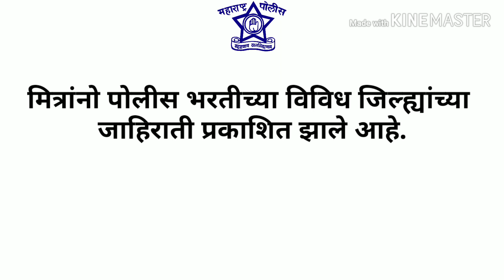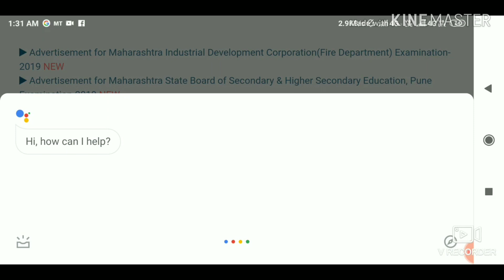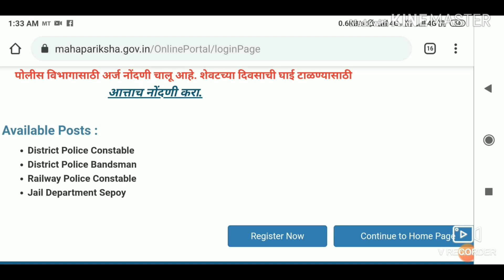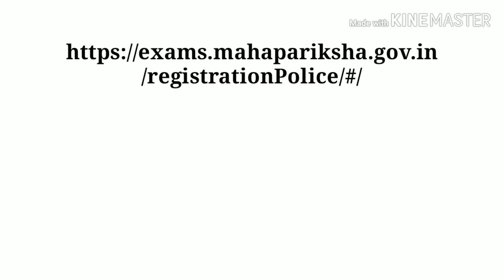ऑनलाईन अर्ज करण्याची शेवटची संधी || महाराष्ट्र पोलीस भरती 2019